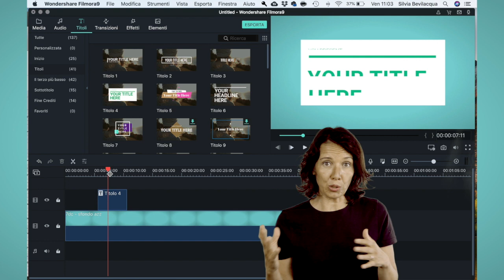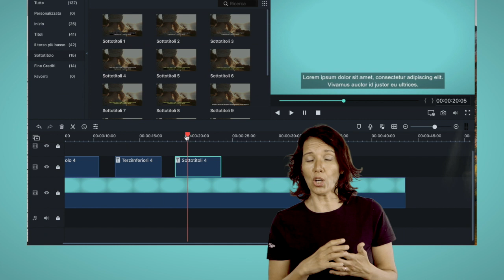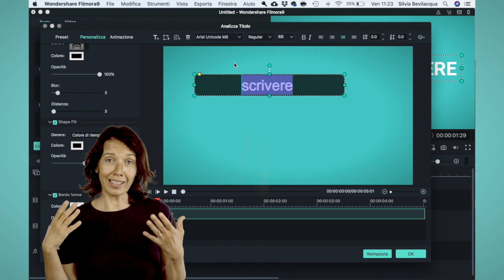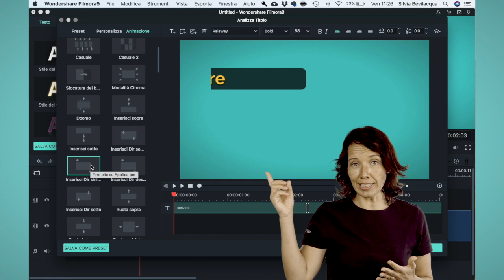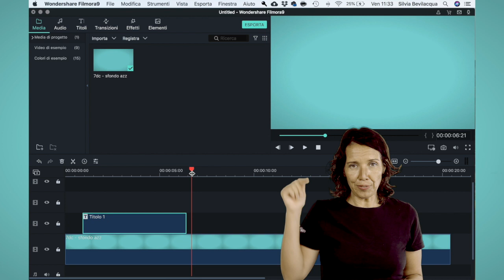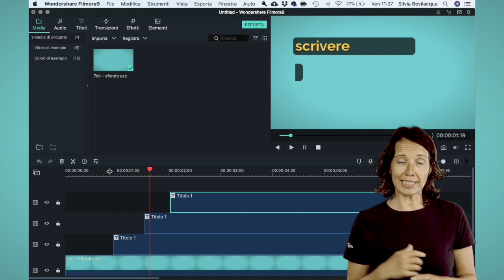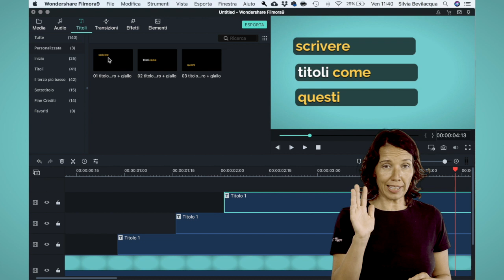Scrivere testi su video : tutorial Filmora 9 per inserire titoli e animazioni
In questo video ti mostro come creare titoli assolutamente personali e adatti al tuo stile e al tuo brand in Filmora 9.

Testi e grafiche fanno la differenza quanto crei e pubblichi video per i social medi perché si sa che spesso l'audio non si attiva, suprattutto quando si guardano i video da mobile.

Ecco gli argomenti per raggiungerli più velocemente

0:42 modelli o template di titoli in Filmora
1:35 creare un modello di titolo
4:17 duplicare un titolo per risparmiare tempo
5:45 salvare il tuo modello personale

A fine 2018 Filmora a lanciato la versione 9 del programma con un'interfaccia completamente rivisitata e una time line evoluta.

La maggior parte delle funzioni sono rimaste uguali solo che i tasti hanno cambiato di posto. Se parti da zero con il video editing ti consiglio di guardarti i primi video. Ecco la play list

Ogni vostro commento è prezioso ma non posso rispondere a tutte le domande, specialmente quando la soluzione è nei video già pubblicati.

NewsLetter i[N]spirazione visiva + GUIDA “crea il tuo set TV”

Il gruppo FaceBook video con stile è per imparare a creare i propri video con uno smartphone e mettersi in gioco davanti e dietro una camera

Il dietro le quinte della mi vita cin foto e video “fuori misura”

In questa sezione inserisco link ai prodotti e servizi di cui parlo nei video per praticità e completezza.

Tengo a precisare che NON sono legata in alcun modo da contratti commerciali né a Filmora né ad altri prodotti e servizi di cui faccio menzione.

Se e quando riceverò un compenso per promozioni specifiche, lo comunicherò in modo esplicito. E’ mia ferma convinzione che la trasparenza sia alla base della fiducia che riponi in me ogni volta che guardi un episodio di questo canale immaginaTV.

Sono inoltre giornalista pubblicista - iscritta all’albo regionale della Lombardia- e orgogliosa di rispondere e rispettare ad un codice etico (qui riassunto anche in materia di informazione e pubblicità.

Questo significa che se deciderai di acquistare un prodotto perché l’ho segnalato ed hai fiducia nei miei consigli io riceverò una piccolissima percentuale dalla piattaforma di e-commerce. Questo non influisce ovviamente sul prezzo del tuo prodotto ma è commissione che riconosce il valore di un link quando è pertinente e motivato. A te non cambia nulla ma utilizzare questi link è un modo per sostenere il lavoro di ricerca e segnalazione che svolgo

Allestimento set